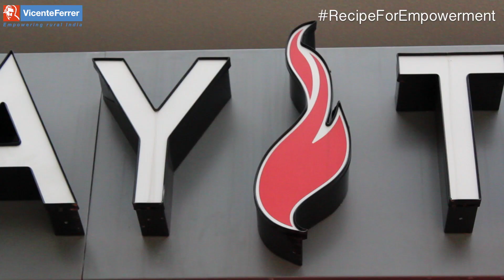Interview with Rani Varma from Bombay Tandoor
We sat down with Rani Varma from Bombay Tandoor to learn more about why she partnered with VFF USA. Join us on October 20th, 2018 at the “Recipe for Empowerment” for a memorable evening featuring the best of Bombay Tandoor.